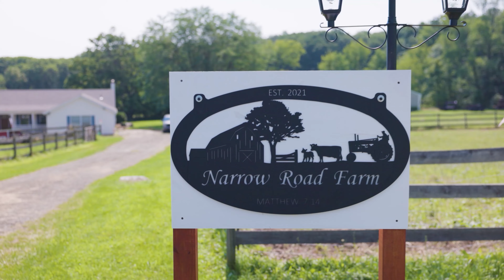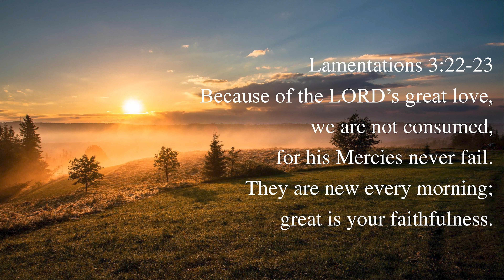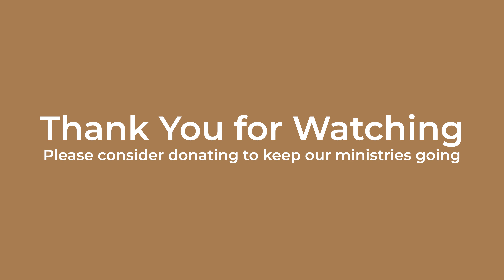Making All Things New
Visit outathebox.org for exclusive content and blog. Sign up to get updated when new videos are released!